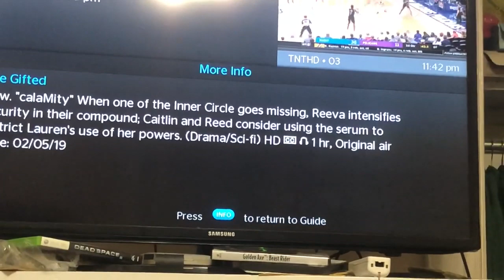The Gifted caLamity review